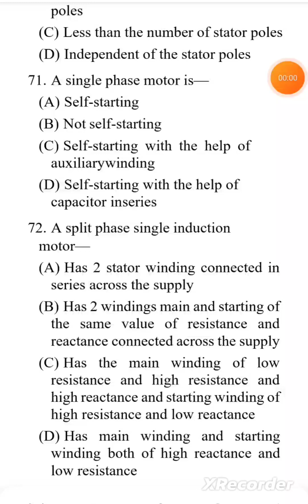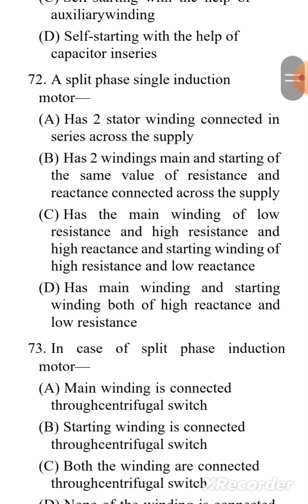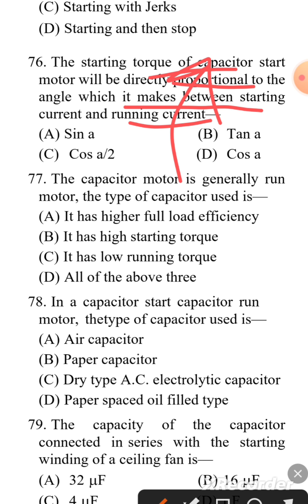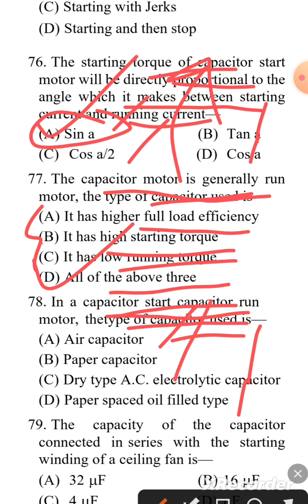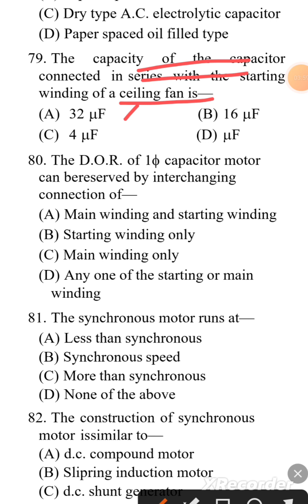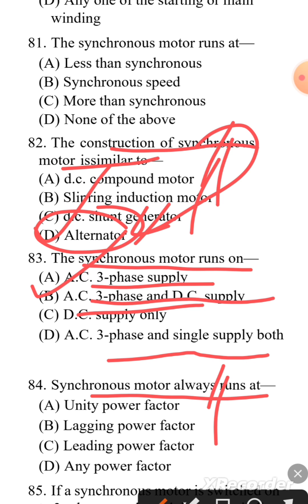Basic electrical engineering MCQ questions and answers rrb BCS PSC SSC NTPC RRB railway Loco pilot